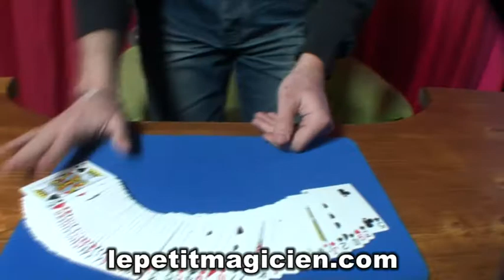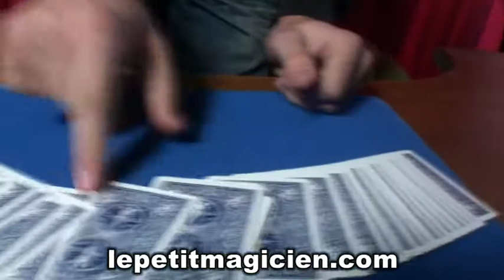Elastique Détective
voici un tour de base réalisé avec un simple elastique et un jeu normal